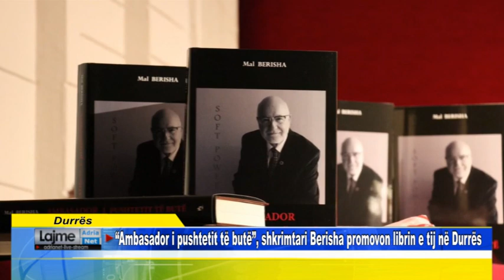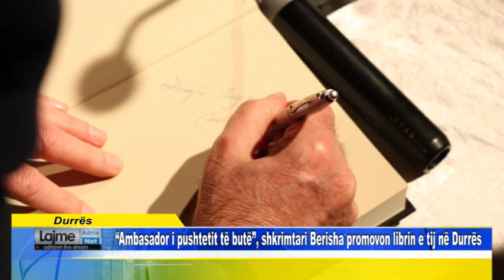Durrës Ambasador i pushtetit të butë, shkrimtari Berisha promovon librin e tij në Durrës